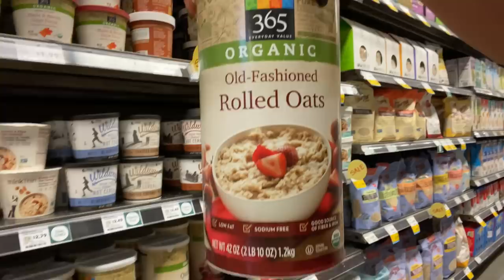شنو آكل بيومي | اقضو يومي معي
هلوووو كايز🥰🥰🥰🥰
فلوك يومي جديد مع وجباتي اليومية🥰
اتمنى يعجبكم الفديو و تتونسونن❤️❤️

Amazon Store: